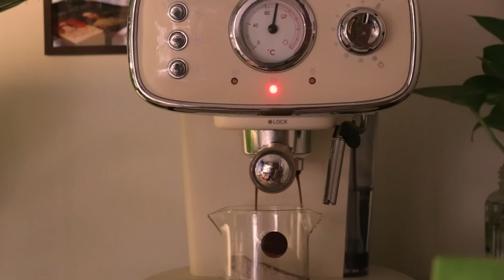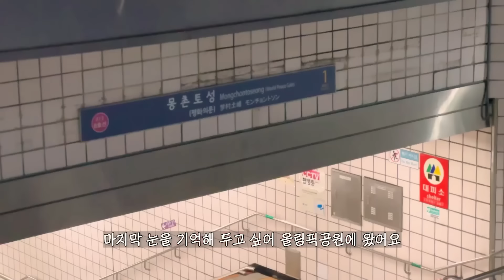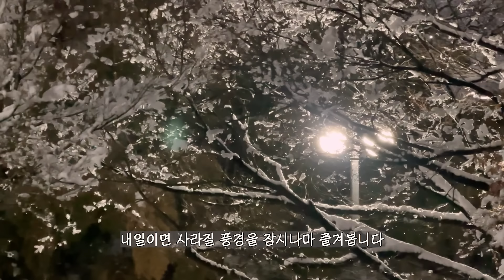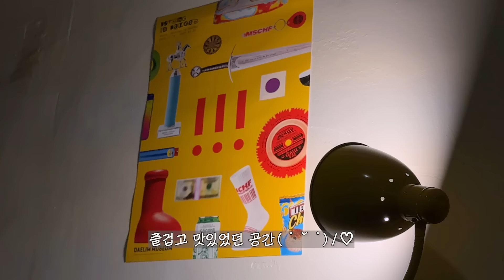카페 출근준비 및 마지막 겨울 간직하기. 아크릴 그림 그리는 일상☃️ l 겟레디윗미. 올림픽공원. 브이로그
안녕하세요 :)
오늘은 집에서 전에 그렸던 'lonely but free duck'을 크게 그리고
카페 출근 준비하며 겟레디윗미..! 촬영을 해보았습니다 ㅎㅎ
맨얼굴이 쑥쓰럽네요 허헛..
아무튼, 집에서 호다닥 해먹는 집밥들 김치볶음밥, 스팸덮밥 등 해먹었구요
저는 이번주 그런 일상을 보냈습니다.
카페에서 라떼 스팀 잘한다고 칭찬 받아 좋았네요.
그리고 이번에 왔던 눈이 올 겨울 마지막 눈인 거겠죠? 겨울도 금방 지나가는 것 같아요.
다들 감기 조심하시고
오늘도 편안히 시청해주시면 감사하겠습니다 ദ്ദി*ˊᗜˋ*)